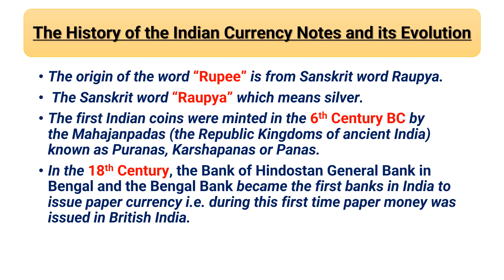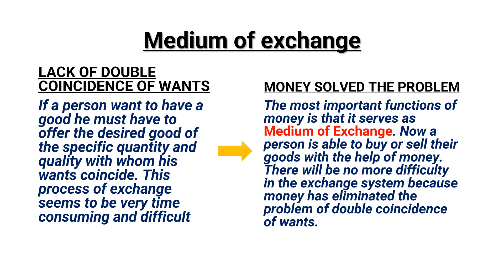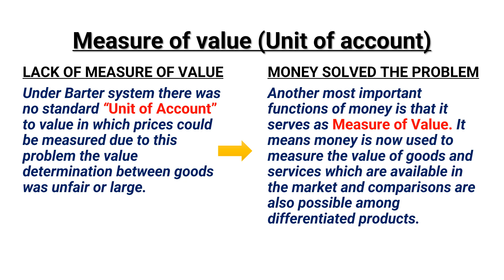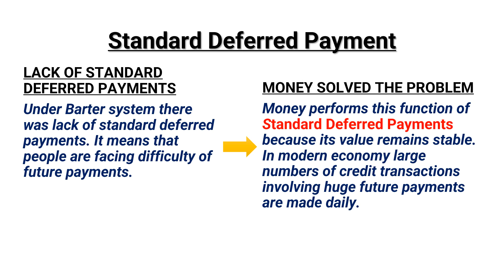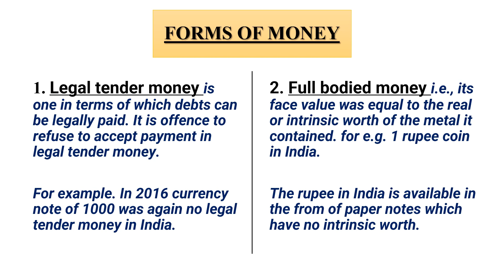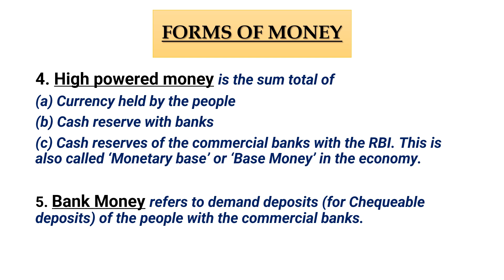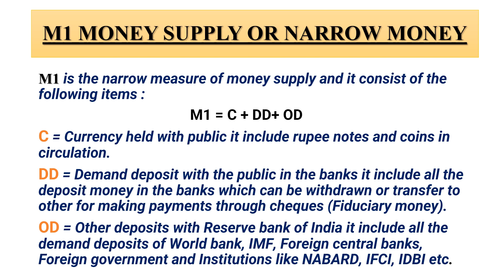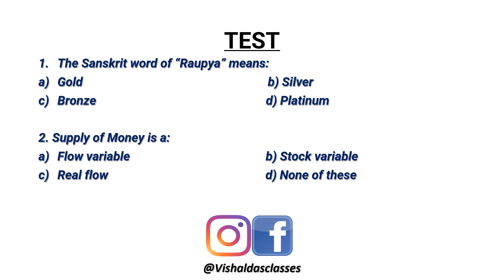Money | Class 12 | Macroeconomics | CBSE | NIOS | By Vishal Das